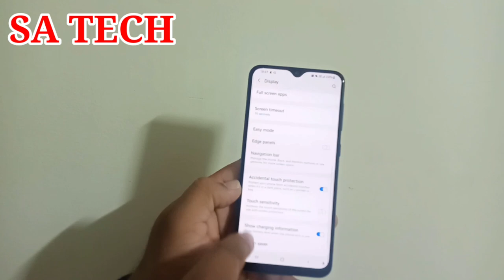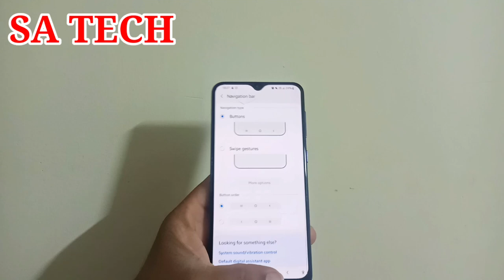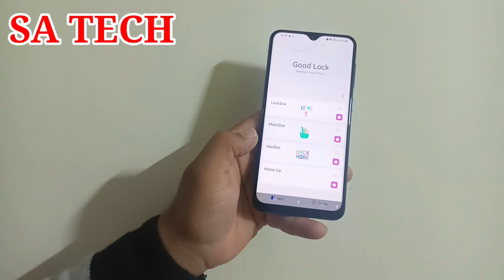Samsung Galaxy Hidden Tips And Tricks,Samsung Galaxy Hidden Feature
In this Video I Describe About Samsung Galaxy Hidden Tips and Tricks